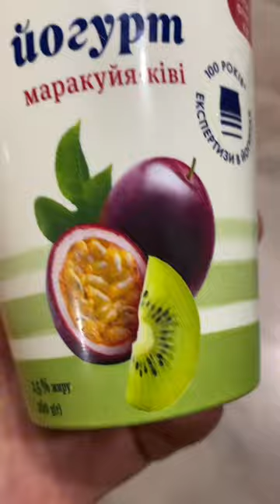little ASMR AmBully puppy VIPER licks yogurt, Bengal cat GUCCI didn't want taste after the dog